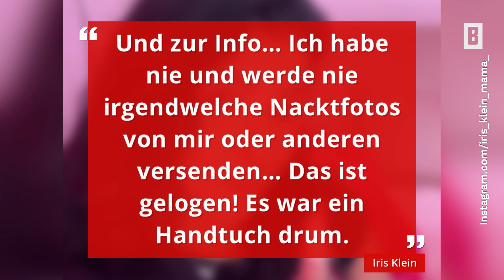Iris Klein – Nach Fotoskandal schmettert sie neue Vorwürfe von Yvonne Woelke ab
Im Fremdgehdrama um Iris und Peter Klein behauptete die angebliche Affäre Yvonne Woelke zuletzt, dass Iris Klein ihr Nacktfotos von Peter geschickt haben soll. Diese hat nun auf die Anschuldigungen reagiert – und streitet zumindest einen Teil ab.

Impressum:
Burda Forward
St.-Martin-Straße 66
81541 München